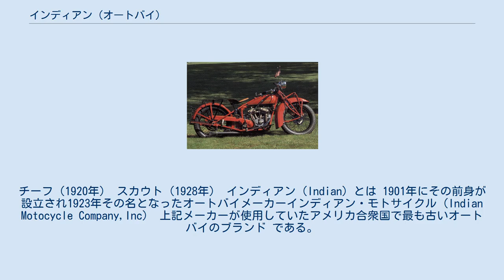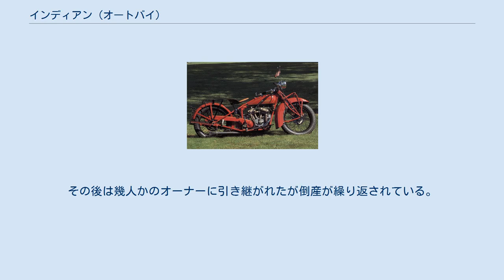インディアン (オートバイ)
アメリカ合衆国のオートバイメーカー・ブランド
チーフ（1920年） スカウト（1928年） インディアン（Indian）とは 1901年にその前身が設立され1923年その名となったオートバイメーカーインディアン・モトサイクル（Indian Motocycle Company,Inc） 上記メーカーが使用していたアメリカ合衆国で最も古いオートバイのブランド である。
 本項では、創設時の企業と、近年再興された企業に分けて記述する。
 ほとんどのバイクが後輪を駆動するのに革ベルトを用いていた時代に、インディアンの第1号車はチェーンを使用していた。
1920年代を通して排気量750ccと1,000ccのSVエンジンを搭載しハーレーダビッドソンよりも高級路線であり、高性能・高品質の代名詞となった。
 日本でも警視庁がバイクによる交通違反取り締まりを1918年にスタートさせた際に採用され、“赤バイ”と呼ばれて親しまれたことでも知られている。
またチーフは塩谷隆志の小説エスパーオートバイシリーズの主人公になっている。
 力士時代の力道山が好んで乗っており、このバイクで場所入りしたこともある。
 1940年代のピーク時には世界最大の規模で3,000人が働いていたが、自動車の台頭などにより売上が落ち、1953年には元あった工場を閉め、1959年には会社を解散した。
その後は幾人かのオーナーに引き継がれたが倒産が繰り返されている。